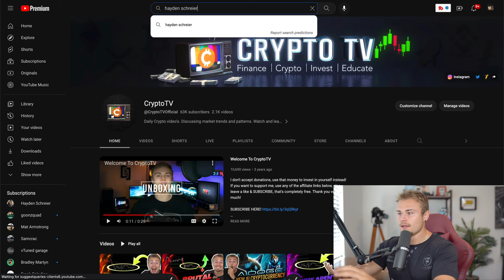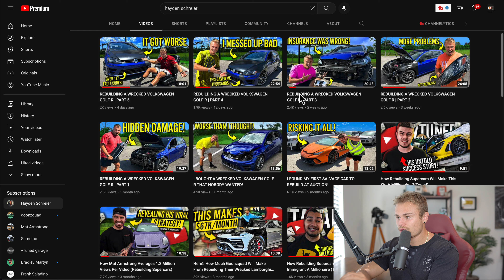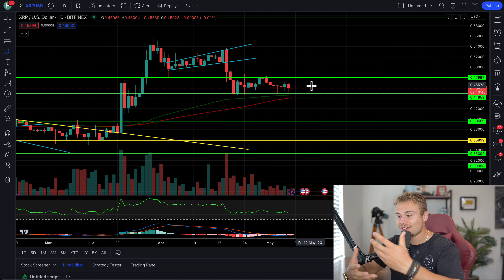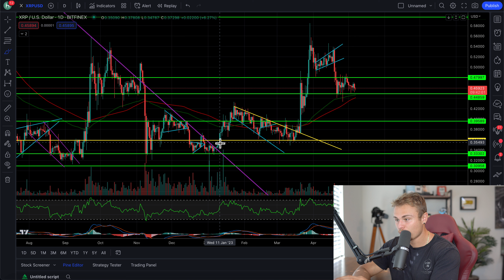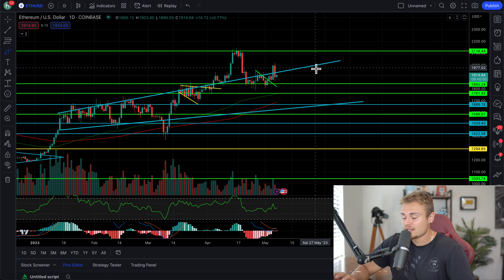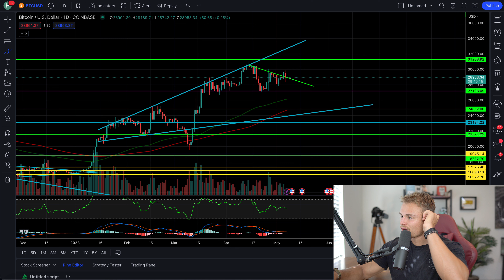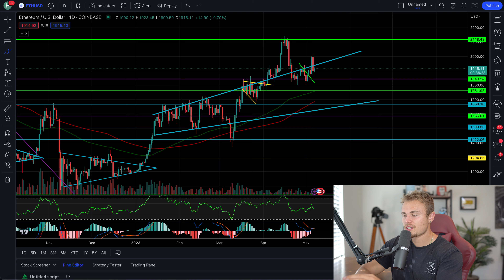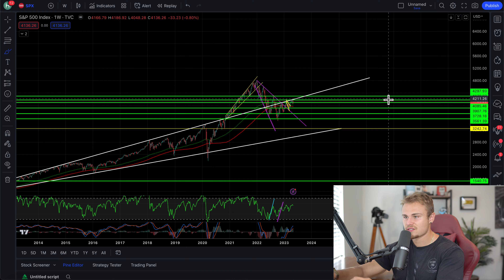XRP RIPPLE HOLDERS! *BEAR MARKET IS OVER!* THINGS ARE ABOUT TO GET WEIRD FOR XRP & BITCOIN!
Amazon Store: